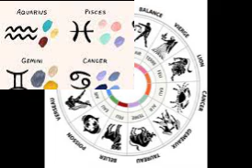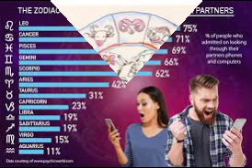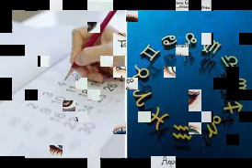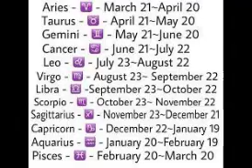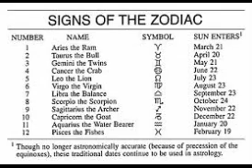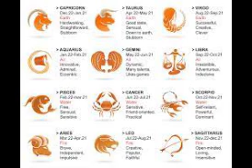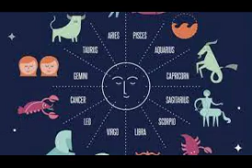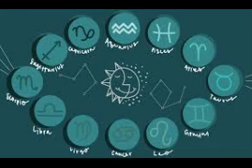395.HAKURYA Y'UBUZIMA:ibimenyetso byanyu na bougie zabyo